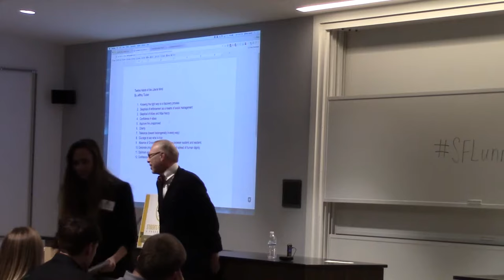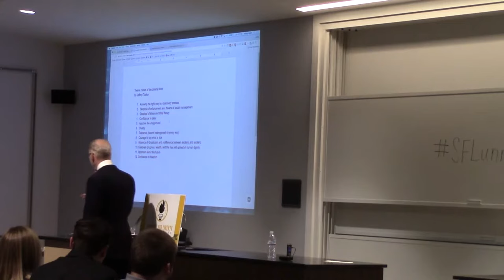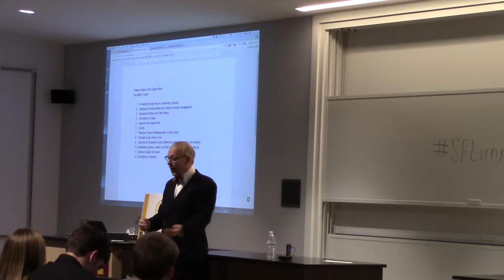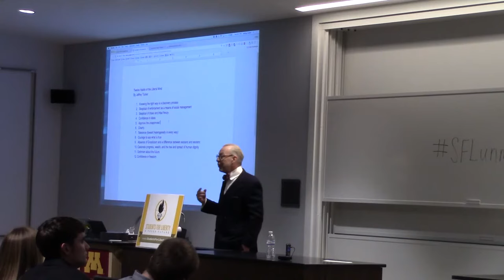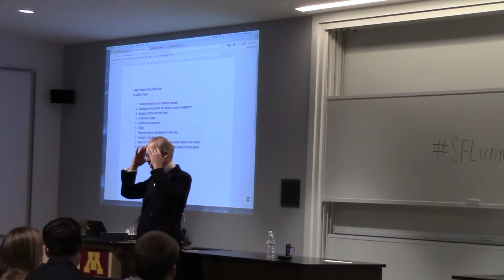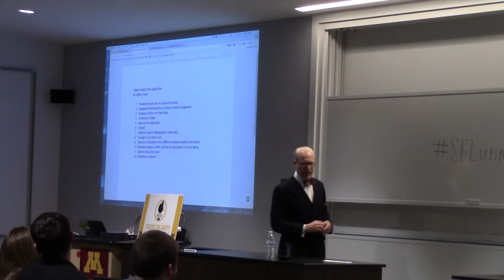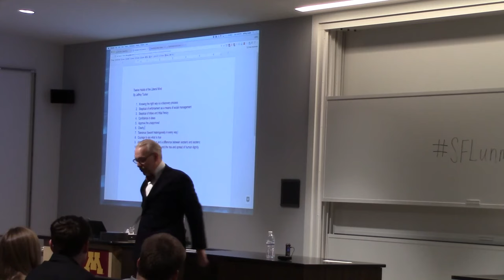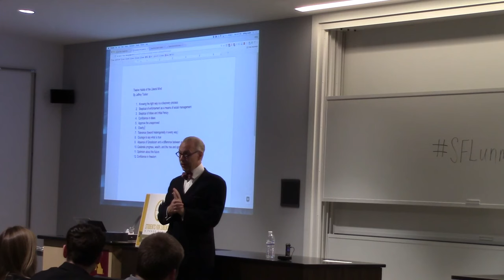Jeffrey Tucker Speech 2017